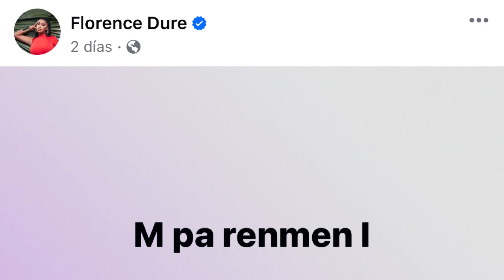FLORENCE REPONN,WENDYYY SE AK BLONDEDY LAP MACHE